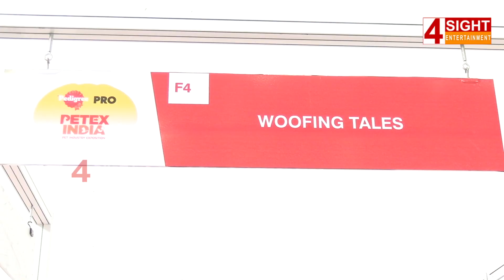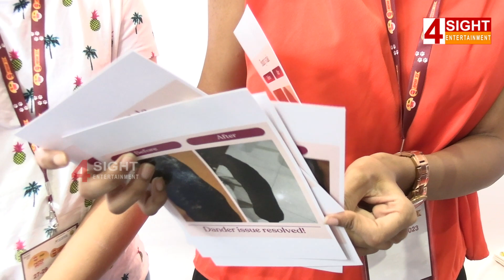Special Yoga With Pets || స్వదేశి జాతి కుక్కల యోగా క్లాసెస్ క్రేజీ బ్రో... || 4SightEntertainment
4Sight Entertainment Cine Talkies Channel will give you complete information about latest released movies, latest trailers, latest movie updates, celebrity news, latest teasers, latest songs.